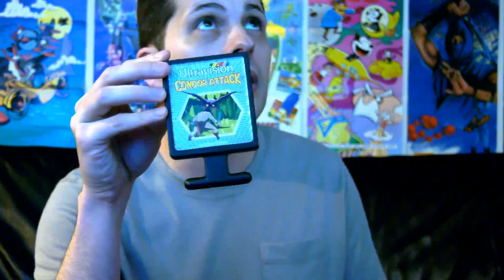Mike Matei Live - Ice Climber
I can understand why people don't like this game, but I definitely like it.  One of the classic black box Nintendo games.